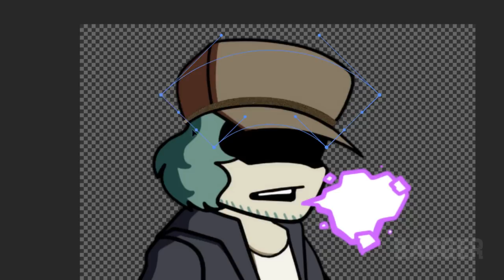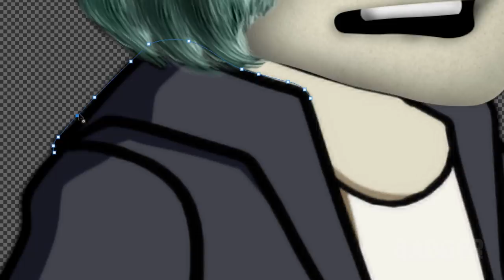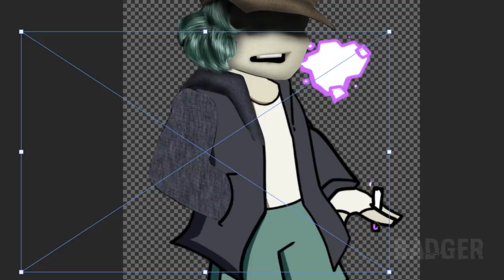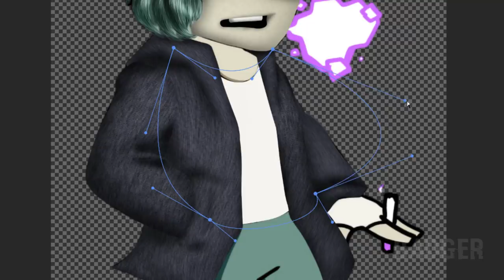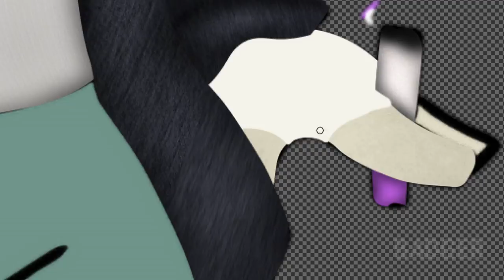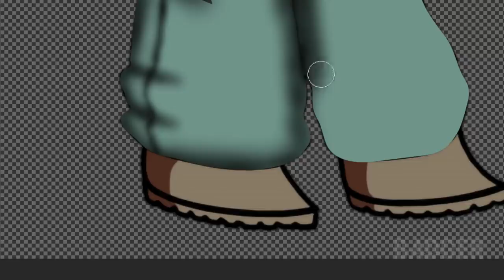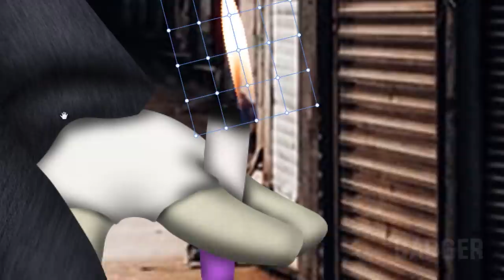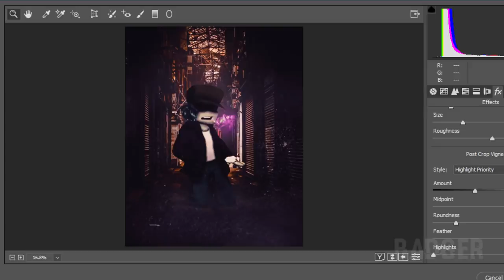Making Garcello from a Friday Night Funkin' Mod in Photoshop | Speed Edit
Tight bars, little man.